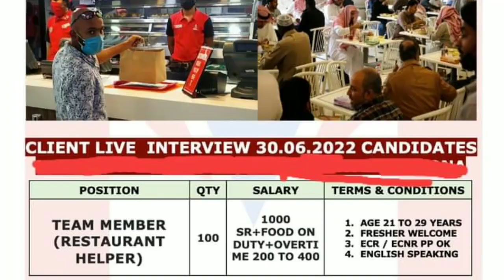AL FAHAD Company Saudi Arabia||Team member||Restrurant Helper||Jobs Gulf vacancy 2022||HOW||Sanjar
AL FAHAD Company Saudi Arabia ||Team member ||Restrurant Helper ||Jobs Gulf vacancy 2022||HOW TO APPLY Jobs ||Sanjar

Assalamualaikum